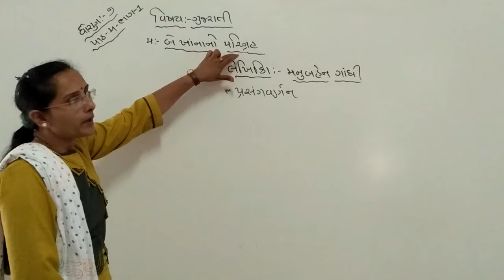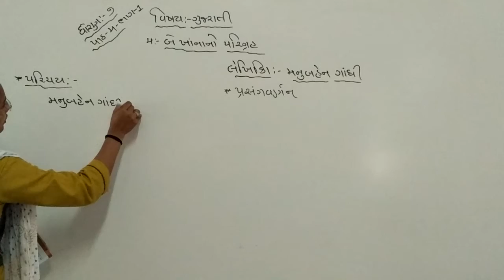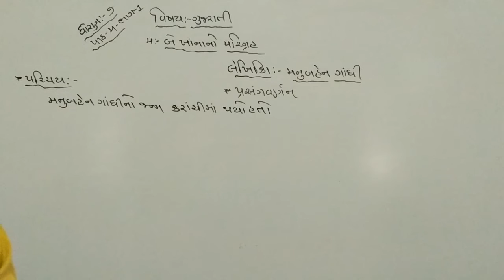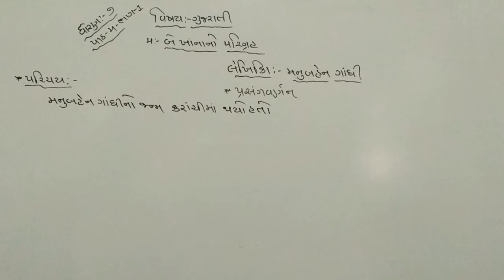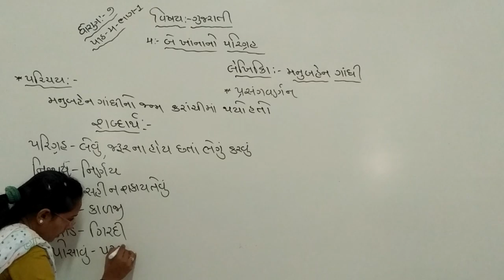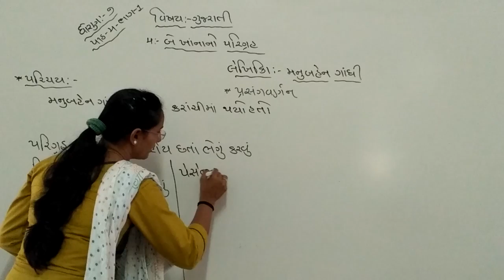STD 7 GUJARATI CHAPTER 4 EP.1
JAGRUTIBEN